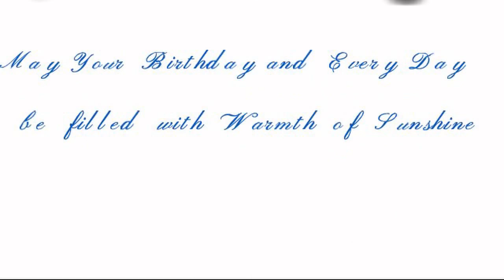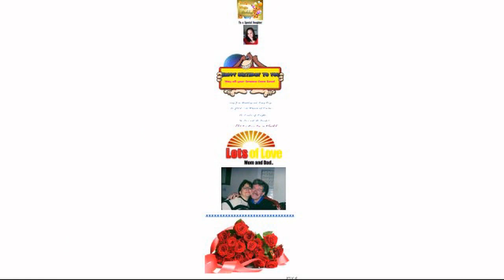Happy Birthday Kerry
Happy Birthday to Kerry Hayles - a very special daughter - love from Dad and Mom xxxxx